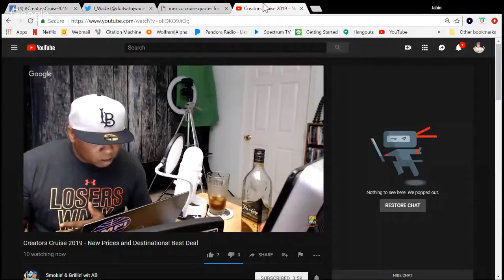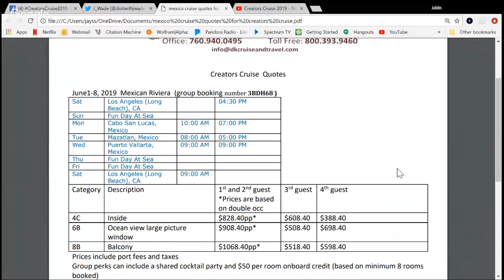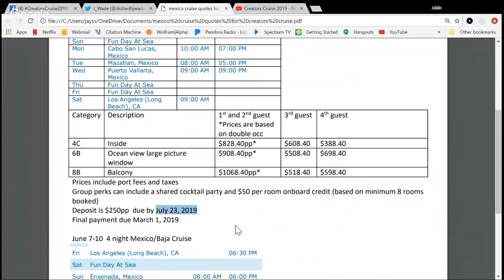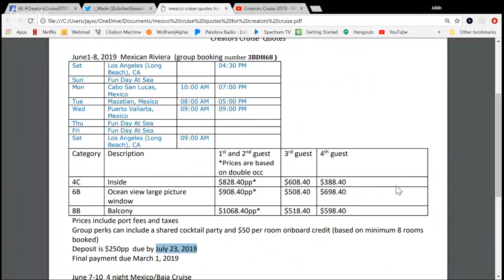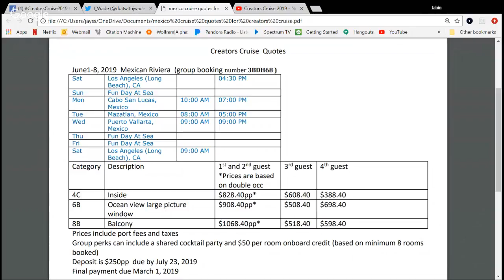Creators Cruise 2019 - New Prices and Destinations! Mexican Riviera Best Deal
Creators Cruise 2019 - New Prices and Destinations! Best Deal - We've changed the destination to the Mexican Riviera, 7 day Cruise on the Carnival Slendor leaving out of Long Beach CA June 1 - 8, 2019. We will provide a flyer in and on FB - creatorscruise2019 and on Instagram.

So come Cruise with us and other creators and youtubers as we sail the Mexican Riviera for 7 days.

Ports include: Cabo San Lucas,  Puerto Vallarta, and Mazatlan.
Cruise Ship: Carnival Splendor

Nikon D7000
Galaxy Note 8
Neewer 4x 160 LED light kit Dimmable Ultra High Power Panel Lighting Kit
Manfroto Mini Tripod w/universal Cell mount
Lavatools PT12 Javelin Digital Instant Read Meat Thermometer
BOYA BY-M1 3.5mm Lavalier Condenser Microphone
Echo Dot (2nd Generation) - Black
Blue Yeti USB Microphone - Blackout Edition